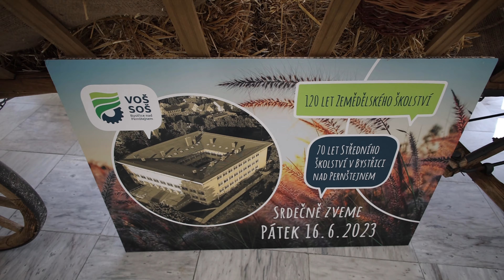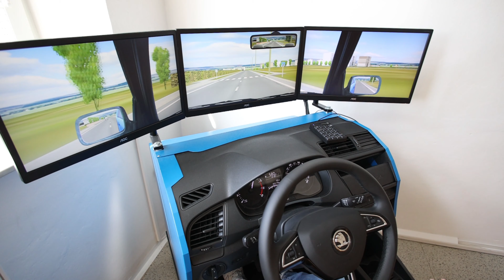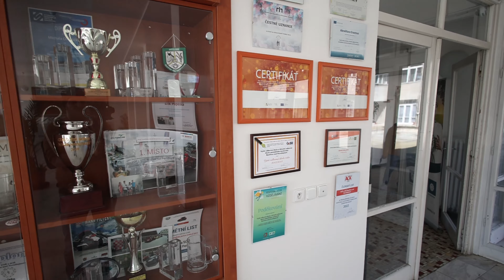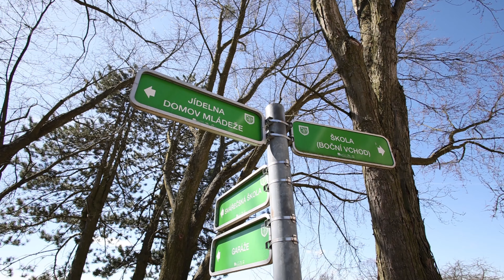VOŠ a SOŠ Bystřice nad Pernštejnem 2023 - představení školy